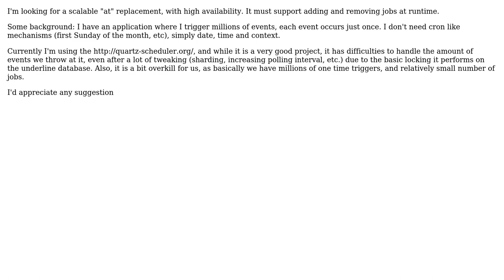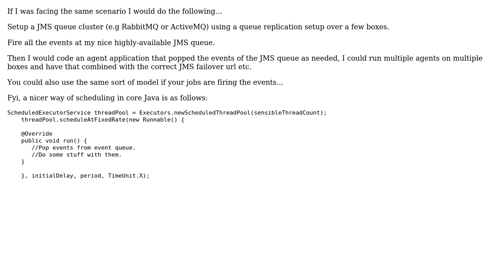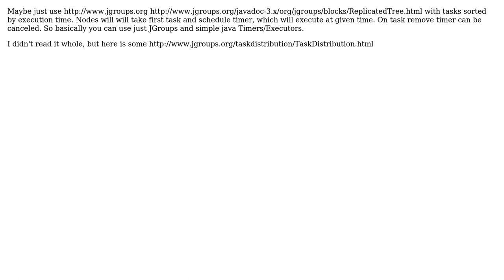Looking for a scalable "at" implementation (3 Solutions!!)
Looking for a scalable "at" implementation

With thanks & praise to God, and with thanks to the many people who have made this project possible! | Content (except music & images) licensed under CC BY-SA | Music | Images & others | With thanks to user Roman K user JayTee user David Rabinowitz user Bartek Jablonski and the Stack Exchange Network Trademarks are property of their respective owners. You are responsible for your own actions.